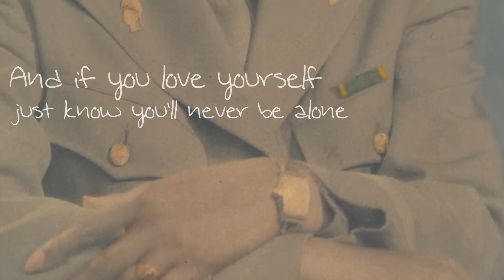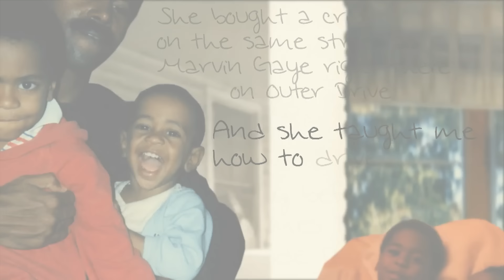Big Sean - One Man Can Change The World ft. Kanye West, John Legend (Official Lyric Video)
Share Your ItTakesOne Random Of Kindness Story To Enter For A Chance To Win Tickets + Meet Sean During The Forest Hills Drive Tour
D A R K S K Y P A R A D I S E
AVAILABLE NOW!
Add "One Man Can Change The World" To Your Spotify Playlist

Music video by Big Sean performing One Man Can Change The World. (C) 2015 Getting Out Our Dreams, Inc./Def Jam Recordings, a division of UMG Recordings, Inc.